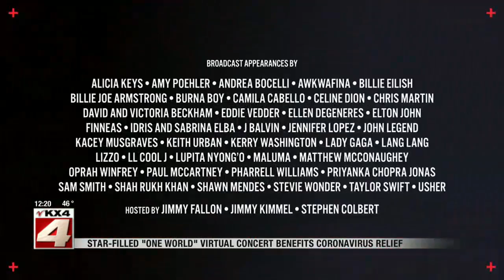News Noon News Part 2 April 17